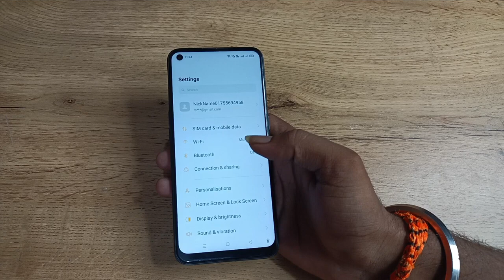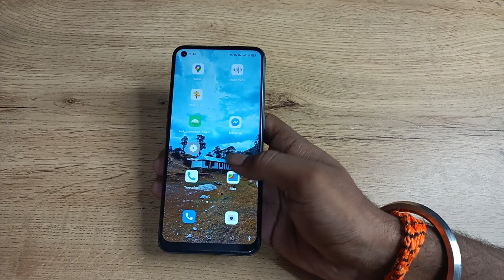how to set default ringtone in oppo reno5 pro 5g, oppo me ringtone set Kaise Kare